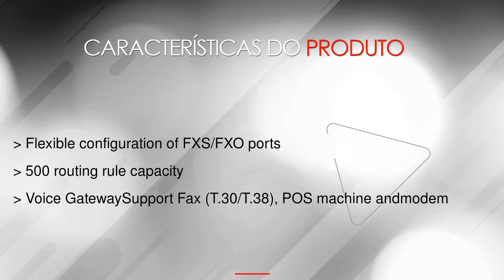WSS60 Realtone 32FXS -- na LojaMundi.com.br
WSS60 Realtone 32FXS é ideal para que médias e grandes empresas desfrutem dos benefícios de comunicações VoIP Asterisk preservando os telefones analógicos e os